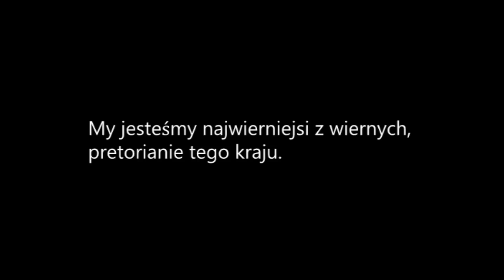Szpiedzy w Tuchowie...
25 listopada w tuchowskiej Bibliotece Publicznej gościli dwaj autorzy bardzo ciekawych książek i jednocześnie byli oficerowie polskiego wywiadu Vincent V. Severski oraz Aleksander Makowski.